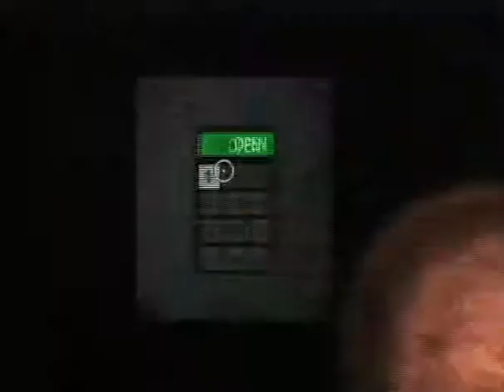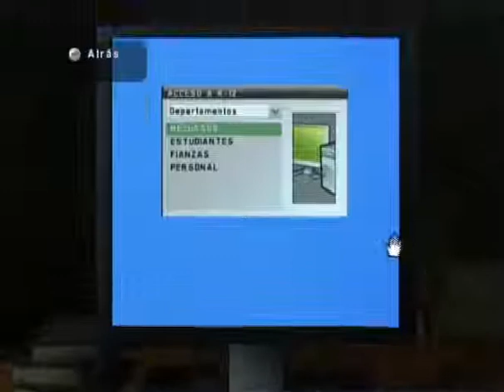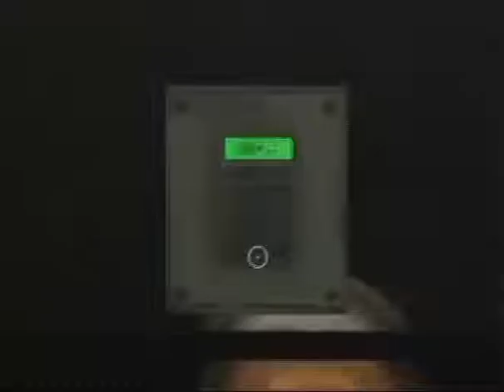[Guía] Todos los puzles - Silent Hill: Shattered Memories (Wii)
Guía de como pasar todos los puzles de este juego.